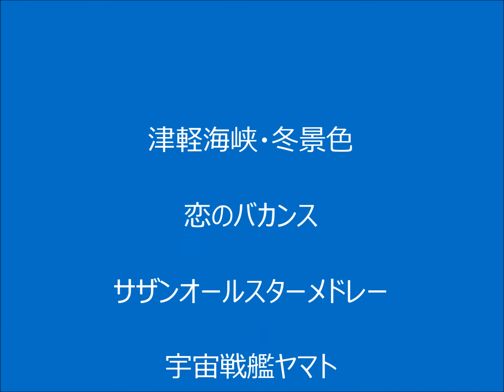昭和の名曲ヒットパレード 防災センター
松田聖子メドレー他